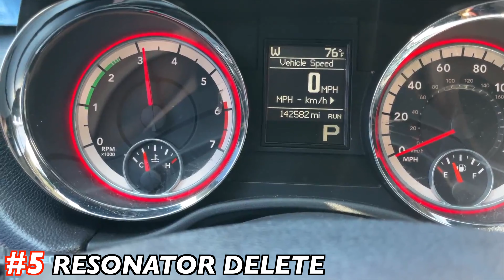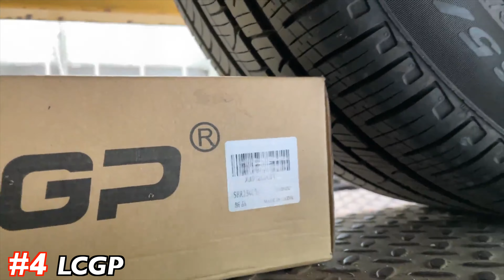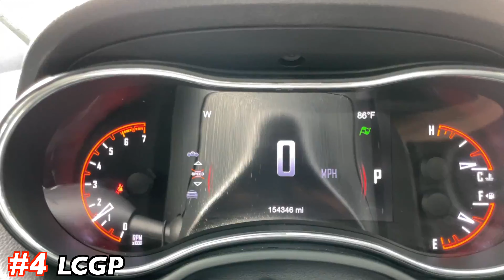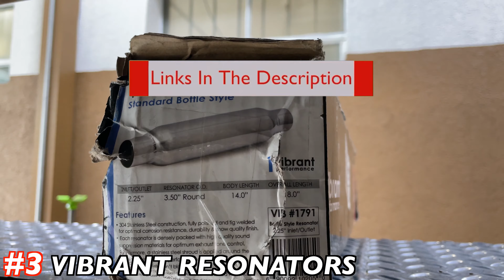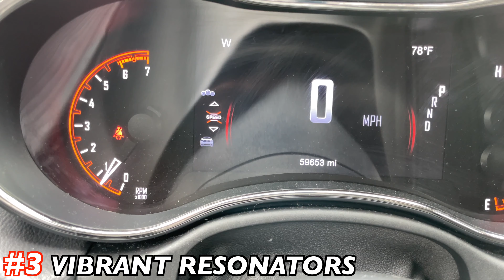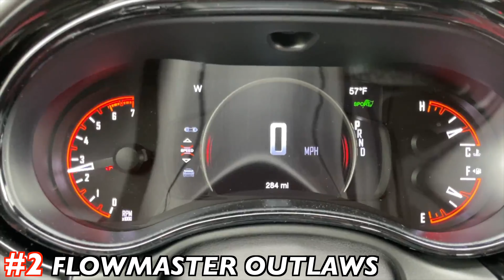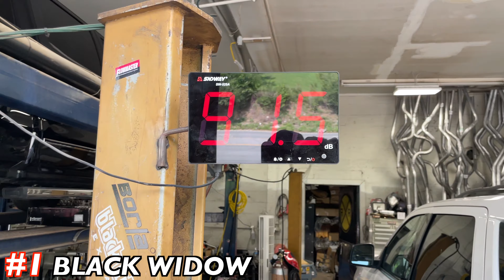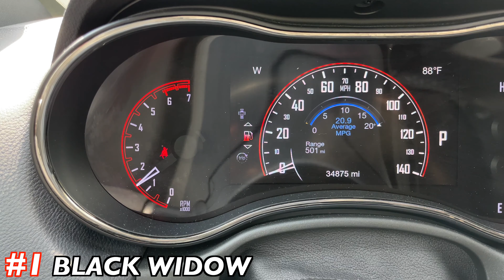Top 5 BEST EXHAUST Set Ups for Dodge Durango R/T 5.7L HEMI V8!